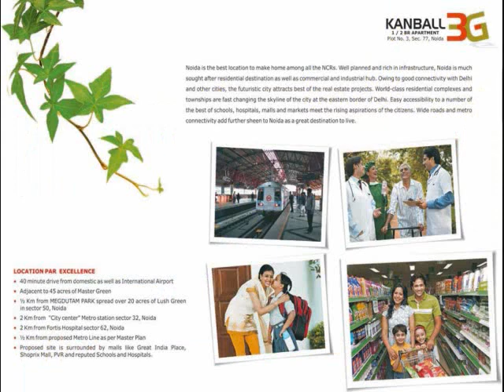Antriksh Kanball Sector 77 Noida Resale Location Map Price List Floor Site Plan Review Project Sale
Kanball 1/2 BR Apartment Plot No.3, Sector 77, Noida
Noida's First 5-Star Amenties Homes

Building Marvels, Earning Trust

Kanball Infrastructure Private Limited is a major player in the field of real estate. Promoted by the industrial family for three generations, the company is active in developing properties for over one decade. The company follows sound vision and propriety matching words with action. Instead of building projects at a maddening pace, the company develops them with passion. Two completed residential projects, both in Delhi, namely Om Satyam Apartment in Dwarka and Vikas Apartment in Pitampura are the living testimony of the companies commitment. Kanball is a sister concern of Reliance Builders.

Kanball 3G, the well designed Wi-Fi enabled complex will have such exclusive facilities as community centre, beautiful landscape, gym and spa.

Over and above the regular features like power backup, 24 hr. water supply, earthquake resistant structure and much more conforming to the best of the lifestyle features, the housing enjoys 2 tier security with CCTV surveillance, children's play area and guest lounge reception equivalent to a 5 star hotel.

Our Success Story

The company follows sound vision and propriety matching words with action. Instead of building projects at a maddening pace, the company develops them with passion. Two completed residential projects, both in Delhi, namely Om Satyam Apartment in Dwarka and Vikas Apartment in Pitampura are the living testimony of the companies commitment. Kanball is a sister concern of Reliance

Site Plan
Noida is the best location to make home among all the NCRs. Well planned and rich in infrastructure, Noida is much sought after residential destination as well as commercial and industrial hub. Owing to good connectivity with Delhi and other cities, the futuristic city attracts the best of the real estate projects. World-class residential complexes and townships are fast changing the skyline of the city at the eastern border of Delhi. Easy accessibility to a number of best schools, hospitals, malls and markets meet the rising aspirations of the citizens. Wide roads and metro connectivity add further sheen to Noida as a great destination to live.

Kanball now presents Noida's first five star amenities homes at sector-77.

Salient Features

    * 80% open landscaped area
    * Central park within the complex
    * In-house clubs with exclusive facilities
    * Swimming pool, health club, medical centre, ayurvedic massage centre
    * Badminton court, tennis court and amphitheater
    * Round the clock customer care
    * 24 hour water and power supply
    * 24 hour resturant
    * Guest lounge reception equivalent to 5 star hotel
    * Retuculated gas supply to every kitchen
    * Shopping complex within the complex
    * Vaastu friendly, fengshui layout and design
    * Ample parking space
    * Well designed complex with beautiful landscape

 Structure: Earthquake resistance RCC frame structure and non-load bearing brick walls.
Communication & security system
Intercom: Intercom facility in all flats connected with security room and administration office.
Wi-Fi enabled complex:
Security: Guard room at main entrance for efficient manual
CNG operated power backup generation
FFS: Each and every tower will be well equipped with fire suppression system.
(i) Dry: The fire extinguishers will be available at each floor
(ii) Sound: The fire alarm system will be available at each floor
(iii) Wet: The provision of wet pipe line at each floor

Floor Plan

Salient Features

    * 80% open landscaped area
    * 24 hour water and power supply
    * 24 hour resturant